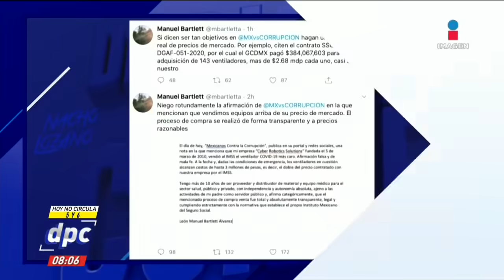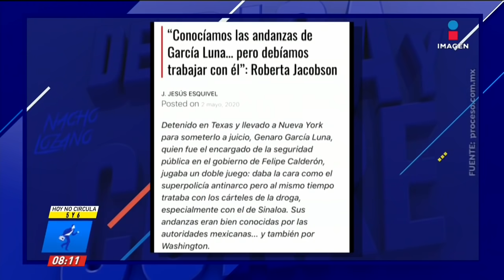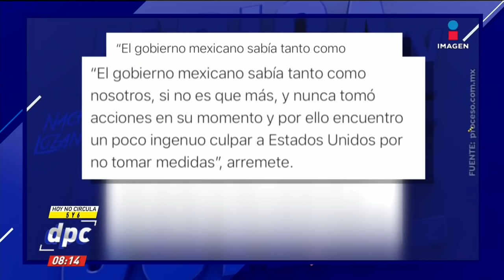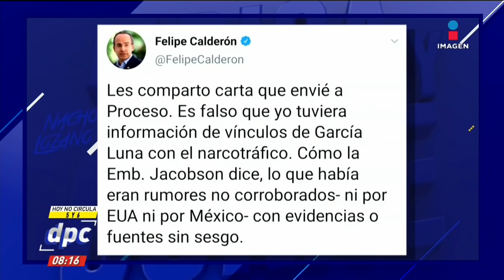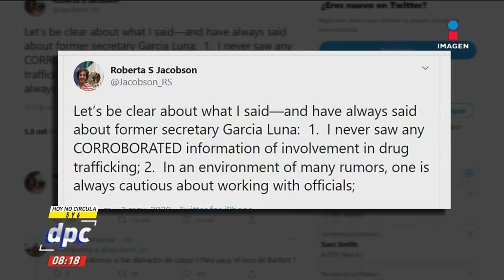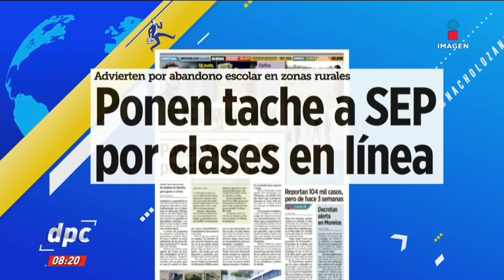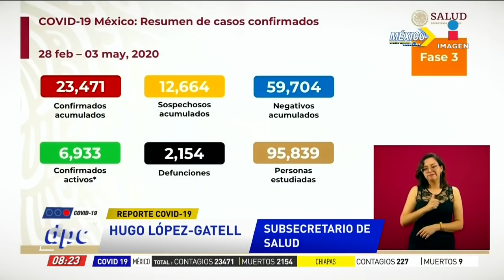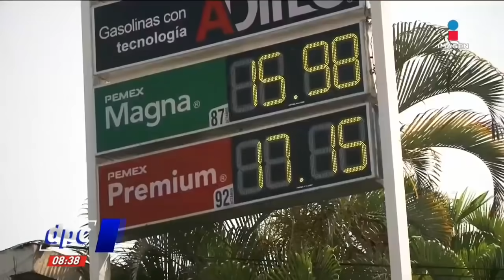De Pisa y Corre | Programa completo del 4 de mayo de 2020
La ex embajadora de Estados Unidos en México durante el gobierno de Felipe Calderón, Roberta Jacobson, habló sobre los actos de corrupción de García Luna, ¿ellos lo sabían?